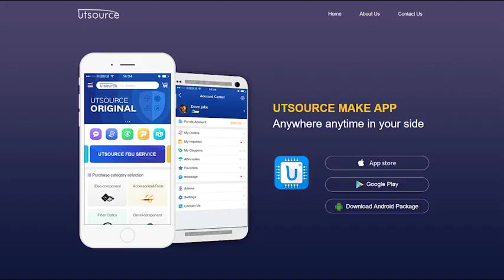TC55257BPI-10L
Package / Case:DIP